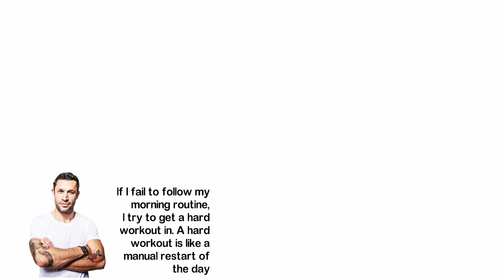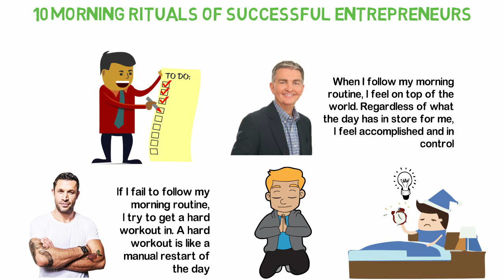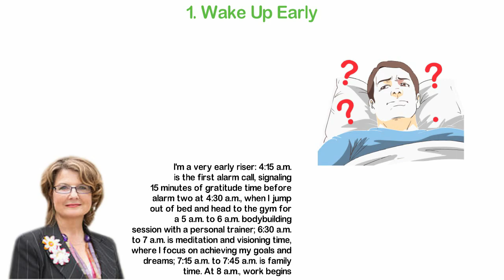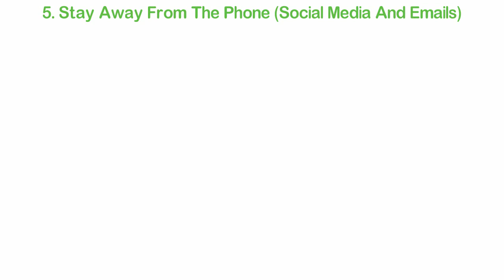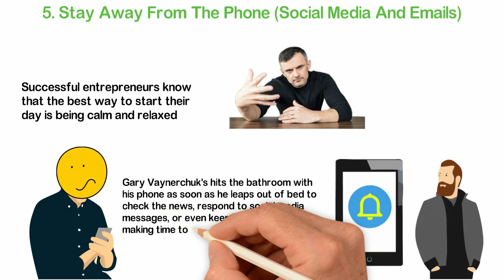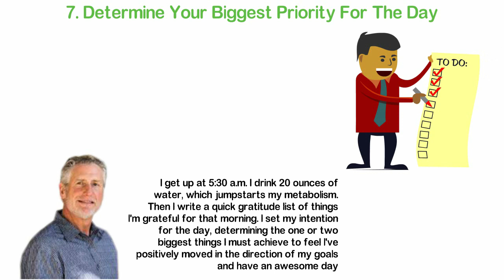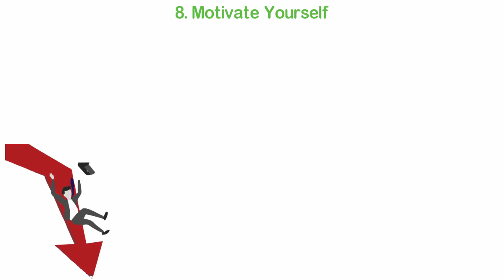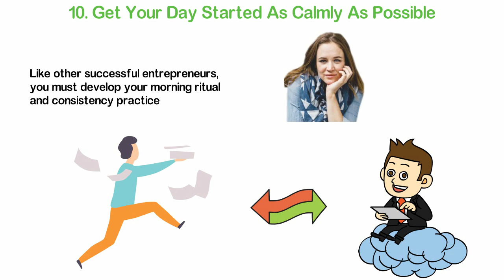The Morning Rituals Of Successful Entrepreneurs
Aubrey Marcus, an experimentalist, unconventional fitness junkie, and human
optimizer said, &quot; If I fail to follow my morning routine, I try to get a hard workout in.
A hard workout is like a manual restart of the day.&quot;
Successful entrepreneurs all have one thing in common- a morning ritual. I mean,
they realize that the way you start your day, no doubt, sets the tone and pace for the
rest of the day. Little wonder, Marcus disciplines himself enough to constantly follow
his morning routine.
Think about it this way, how do these guys manage to keep up with the numerous
schedules they have lined up daily? How do they manage to stay calm amidst so much
work pressure? And how do they continually record success?
Todd Davis, an American football linebacker for the Denver Broncos of the National
Football League said, &quot; When I follow my morning routine, I feel on top of the world.
Regardless of what the day has in store for me, I feel accomplished and in control.&quot;
Successful entrepreneurs understand the importance of incorporating a healthy
routine and enjoying a little “me time”. Hence, they develop a morning routine that
puts them in the right frame of mind to conquer their day.
Thanks to some of the lessons learned from successful leaders, the possibility of
success lies in what and how one chooses to spend the early hours of your day.
In this video, I’ll share with you 10 Morning rituals of successful entrepreneurs. This,
I believe will help you become a successful person. If you’re new here, consider